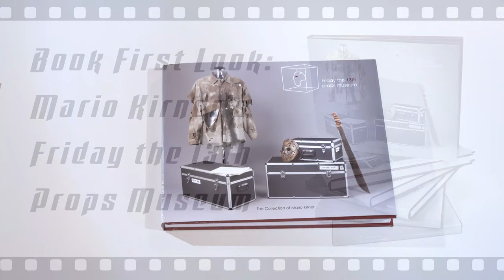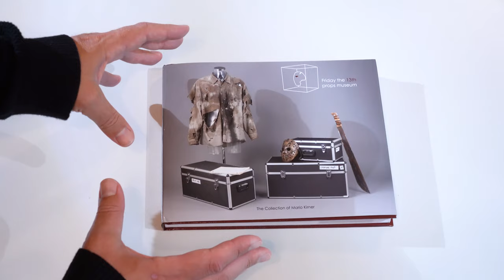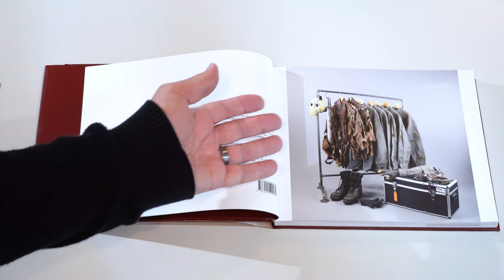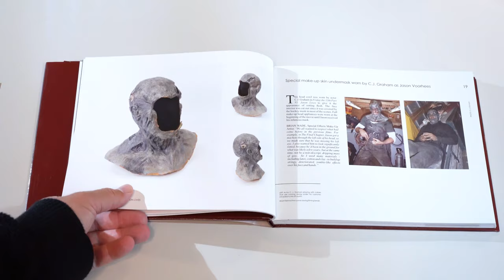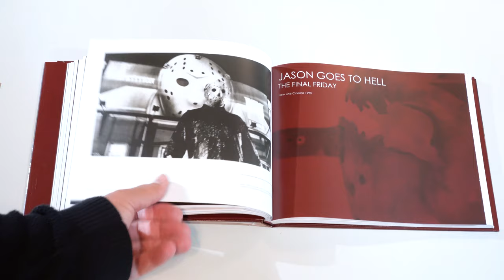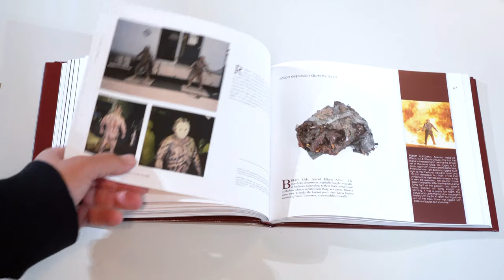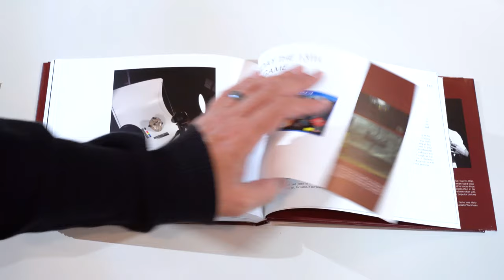First Look - Mario Kirner's "Friday the 13th Props Museum" Book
This is a quick YouTube video first look at Mario Kirner's new book about his Friday the 13th movie prop and costume collection, Friday the 13th Props Museum.

You can learn more as well as order through the official